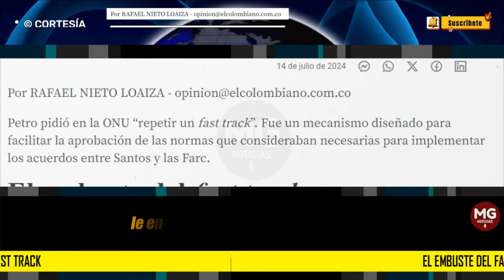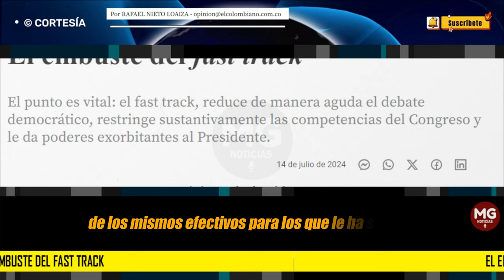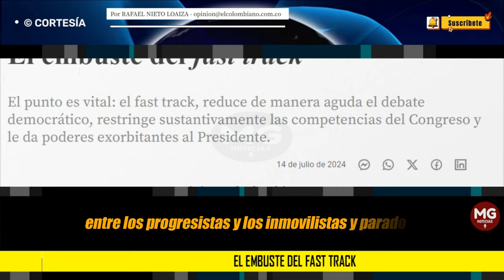EL EMBUSTE DEL FAST TRACK 🔴 Por Rafael Nieto Loaiza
El punto es vital: el fast track, reduce de manera aguda el debate democrático, restringe sustantivamente las competencias del Congreso y le da poderes exorbitantes al Presidente.